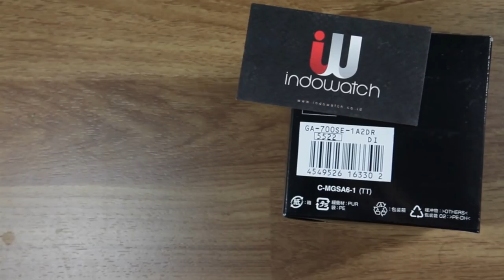CASIO G-SHOCK GA-700SE-1A2 Special color - UNBOXING